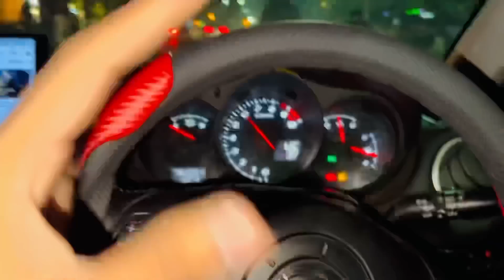Selling My Car For 15 Lacs To My 🥺❤️ || Kashir King❤️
Second Youtube Account. 👇🏻
Business account link👇🏻
Kings Modifications
location is also available on google map with the name of Kings detailing